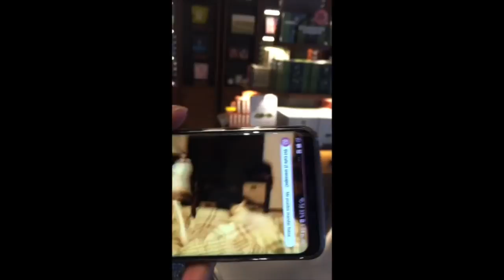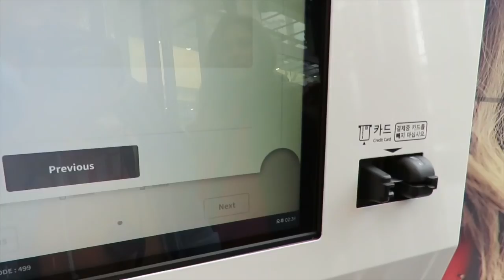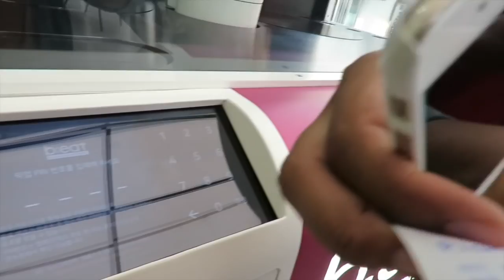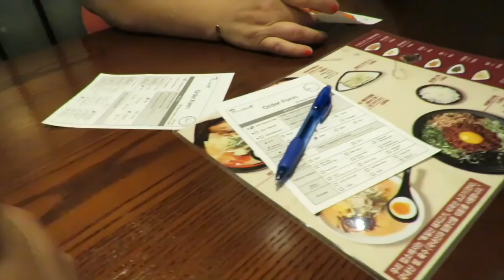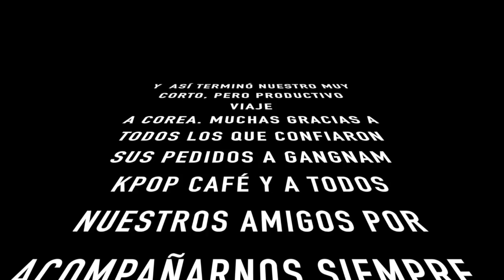Último video en Corea (Para los que dicen que ya no me quiere LOL) ♥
Poquitos videos de Corea por que fue un viaje corto y muy ocupado, pero no se preocupen, ya volveré y haré más videos allá (Yay!!)

Mientras tanto, no olviden pasar a ver los videos anteriores de Corea (que muchos ni saben que existen, jajaja).

Corea, Kpop, BTS, BT21, LineStore, Shopping, friends, AORI Ramen, Myeongdong, Korea, Travel vlog, vlog, pets, robots